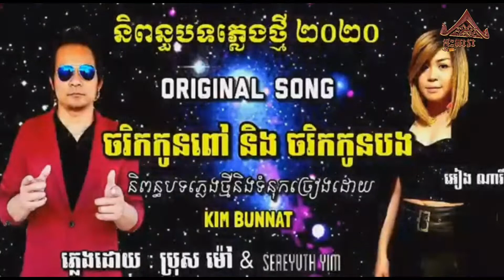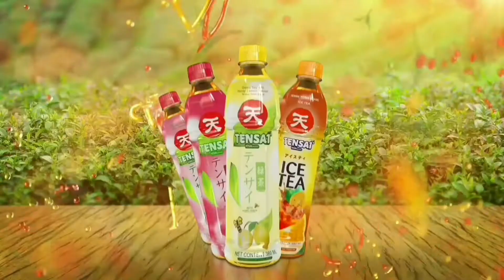ឃឹម ប៊ុនណាត និង អៀង ណារី តារាចម្រៀងនៅអាមេរិក